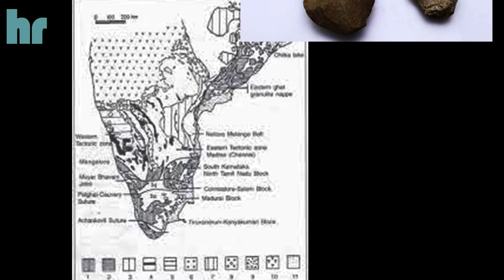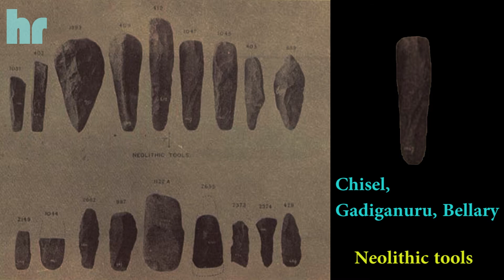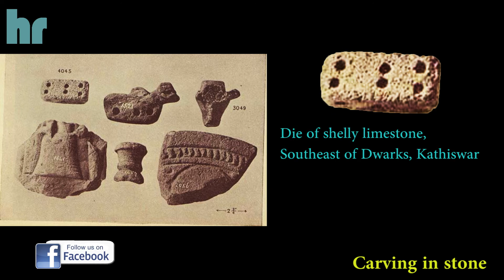Robert Bruce Foote Father Of Indian Prehistory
Robert Bruce Foote, Born at Cheltenham in England on the 22nd day of September, 1834, was destined to be the pathfinder of Indian archaeological studies. At the age of 24 Foote was appointed as an Assistant Geologist in the Geological Survey of India.
In course of his survey of geological locations in Madras Presidency, Foote discovered a palaeolithic stone hand-axe ‘from the debris of a pit dug in the lateritic gravel at Pallavaram’ near Madras on 30 May, 1863. In September of that year Foote and King found innumerable implements (about 1.5 million years old) in Attirampakkam near Poondi in the Tiruvallur district. By the discovery of paleclithic implements Foote became the pioneer of this branch of research in India, one in which he was later a recognized authority.